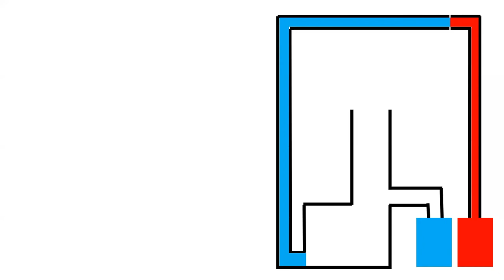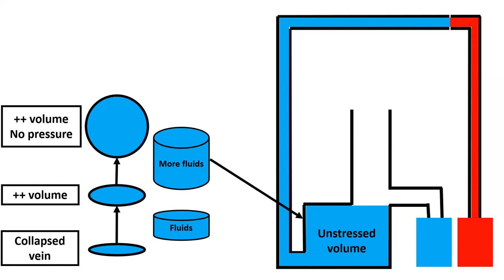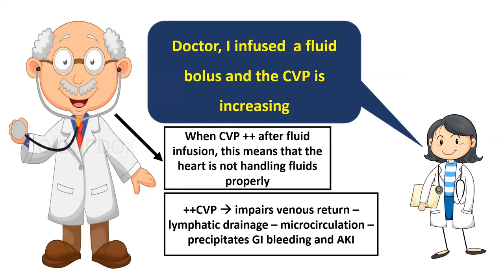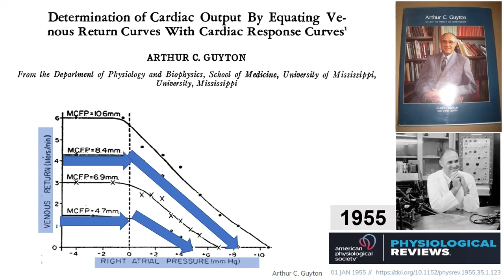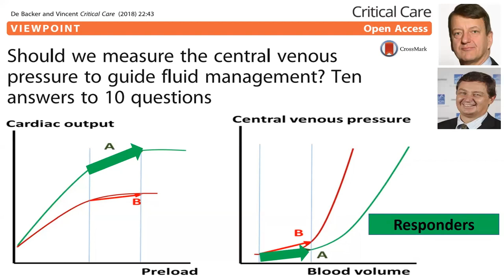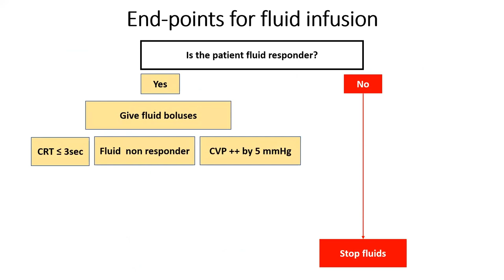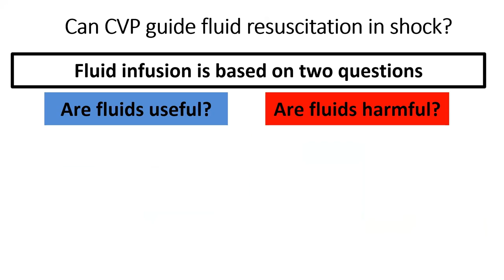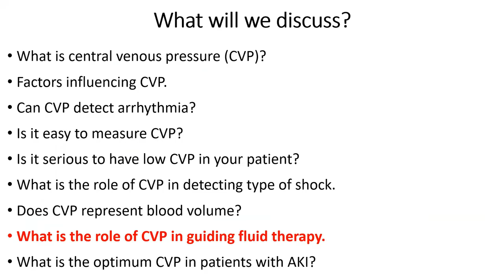Why it is very dangerous to target increasing CVP? what is the difference between CVP and MSFP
In this video, I clarify why is increasing the CVP harmful to any patient. What is the difference between CVP and MSFP. How important is the MSFP as the driving pressure of the venous return? how can we use the CVP as an alarming safety endpoint during fluid administration